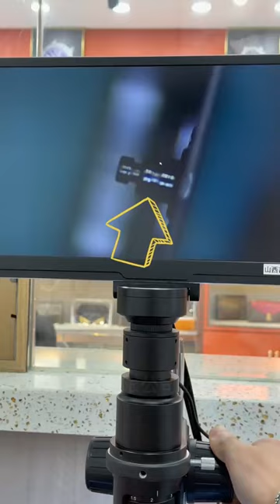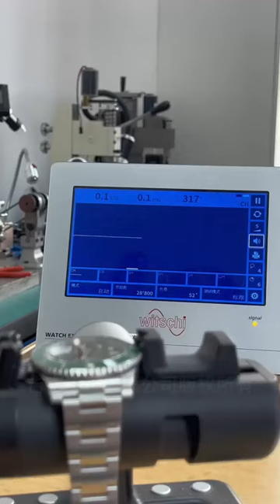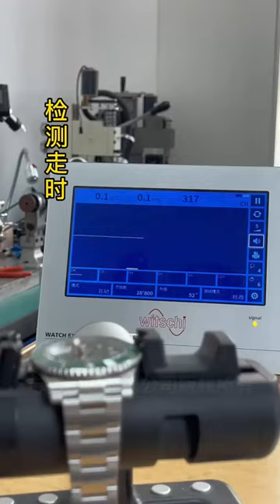What's the problem when the Rolex watch stops?